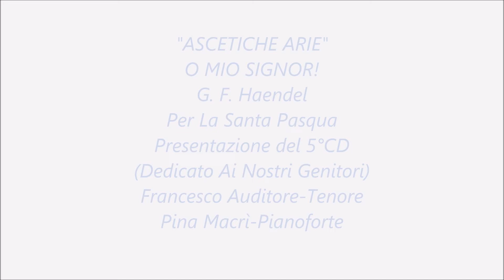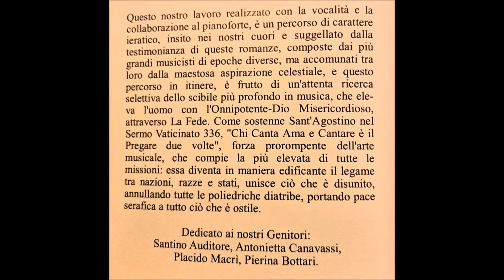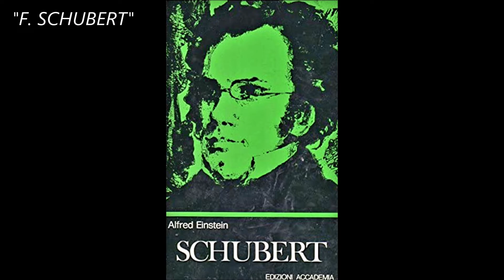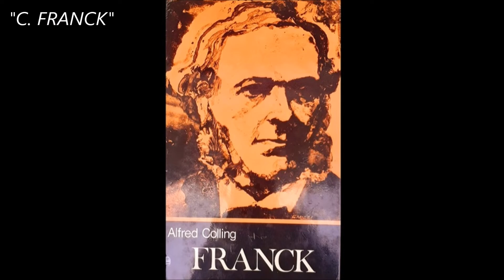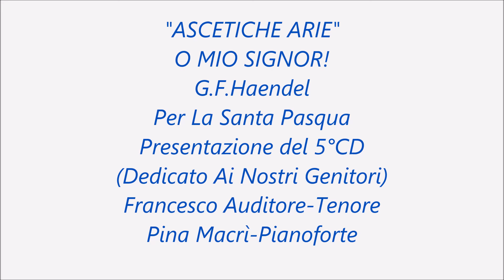"ASCETICHE ARIE"/Francesco Auditore-Tenore-Pina Macrì-Pianoforte